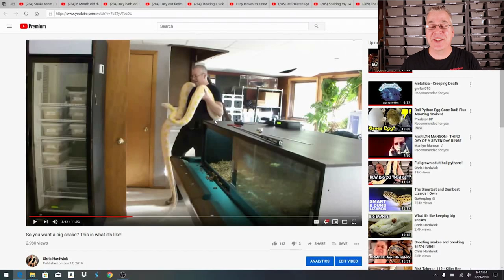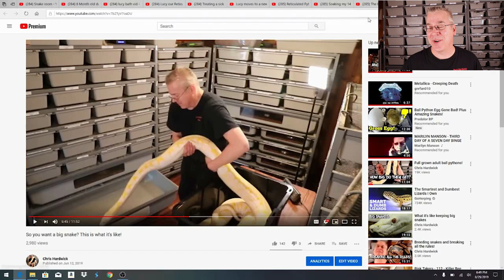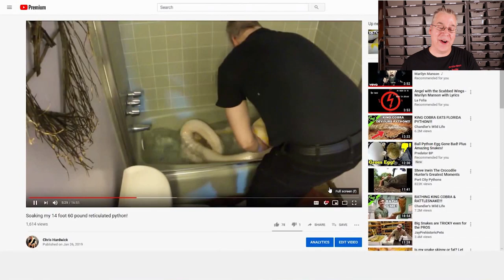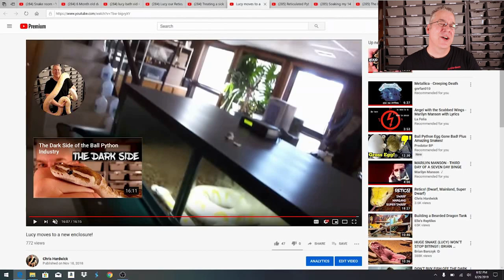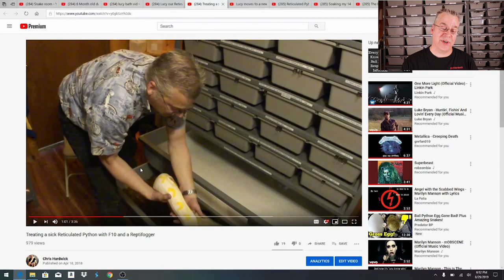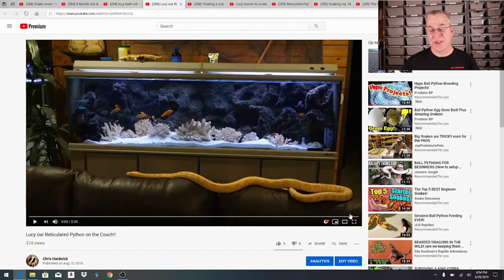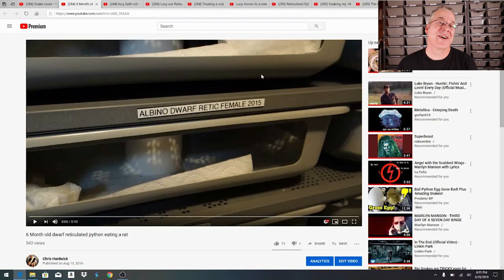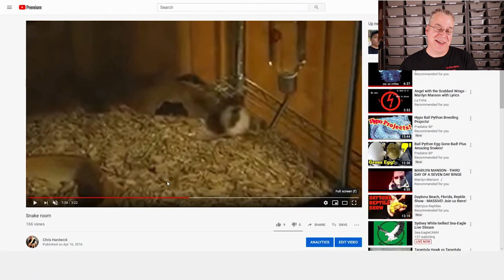This is my 500th YouTube Video!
In this video I'll share a little flashback with some old videos of Lucy when she was just a baby to celebrate hitting the milestone of 500 videos posted on YouTube!

Here's the tripod I use:

This is the SD card for the camera:

This is my studio lighting:

Here are my batteries for my studio lights:

Here's the bag I use for my camera gear: